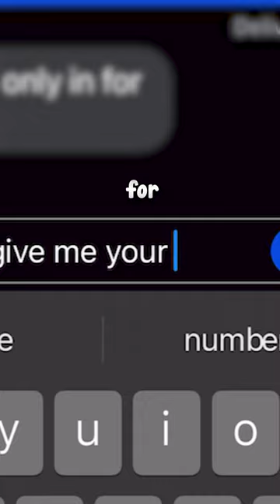I Ruined My Friends Fortnite Account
Fortnite funny video lol